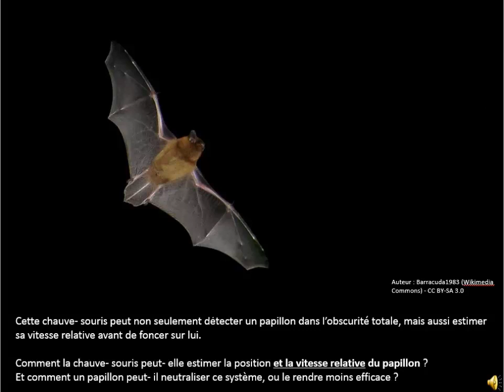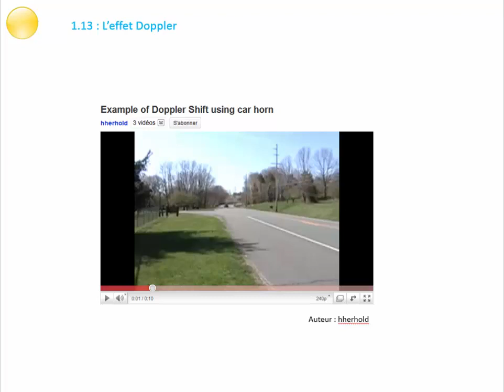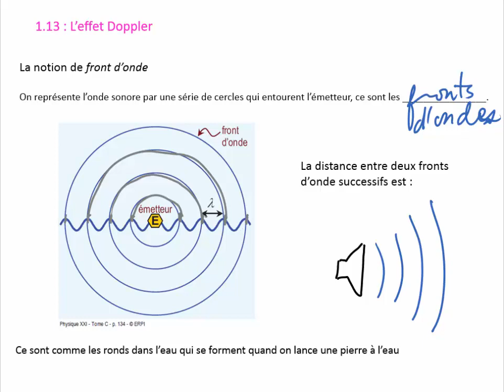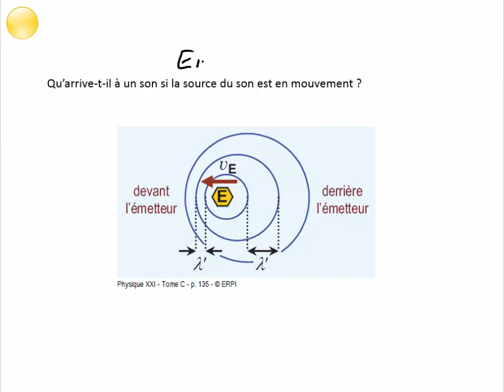Section 1.13 (1 de 3)